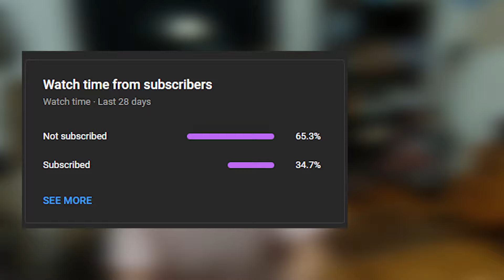AFI started a RIOT in Toronto (Davey Havok Turned out a Punk) DRAMA